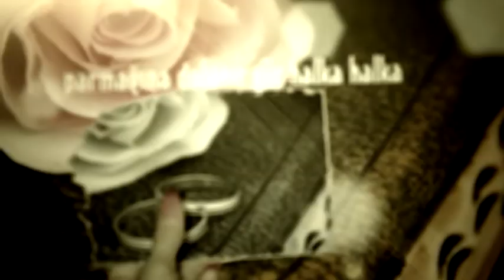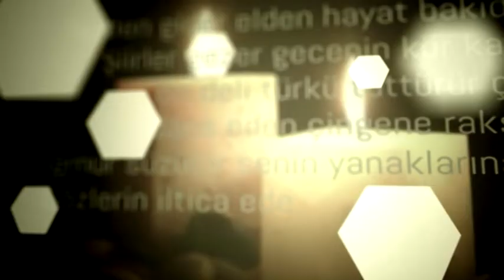HAKAN DEMİR İLE GÖNÜLDEN DÜŞENLER 176.HAFTA(3.BÖLÜM) 08.09.2018(SERPİL ERDELİKANLI-ARSLAN KAYA)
Hakan Demir ile Gönülden Düşenler Programı Her Hafta Cumartesi Günleri Saat 21:00'da Canlı Yayınla Manisa Medya TV'de..